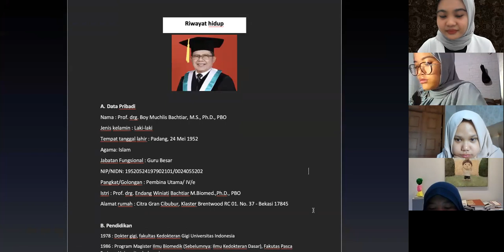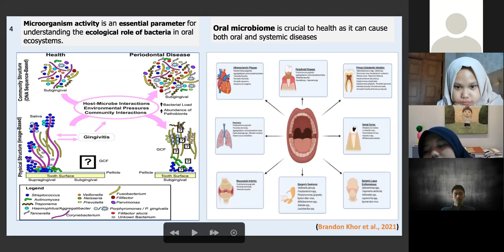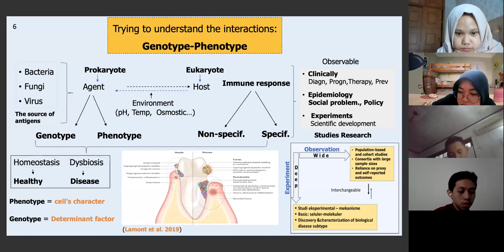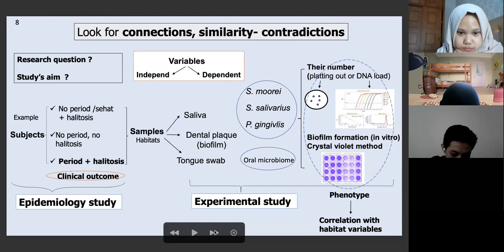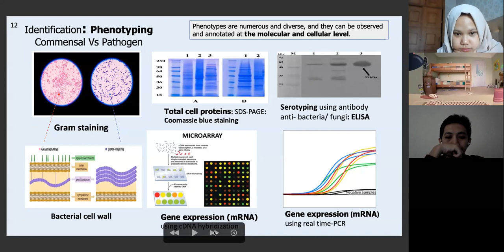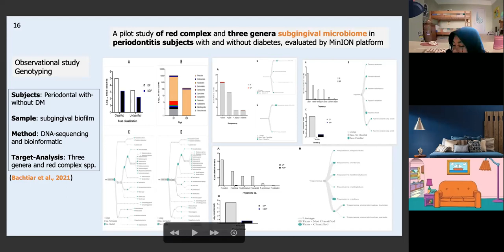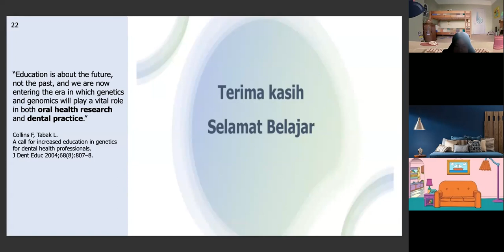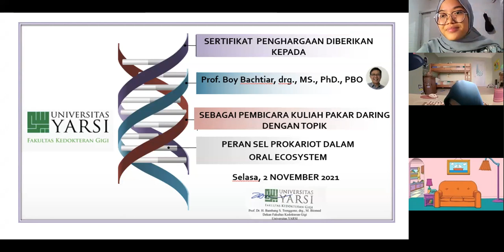Kuliah Pakar FKG: Peran Sel Prokariot dalam Oral Ecosystem